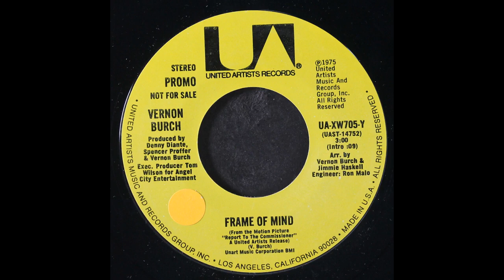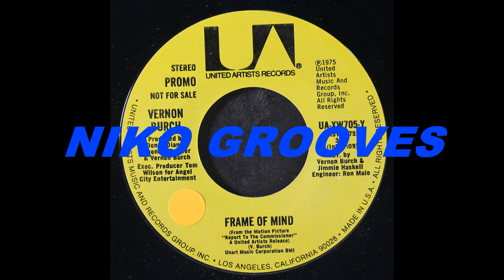Vernon Burch - Frame of Mind (Vinyl 1975)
Vernon Burch - Frame of Mind
United Artists Records – UA-XW705-Y
45 RPM Promo US 1975